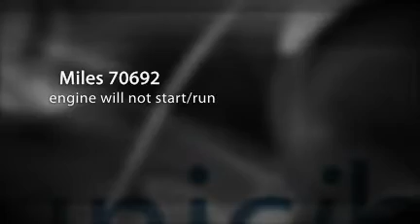municibid - 1995 Chevrolet 3500 Dump Truck and Plow